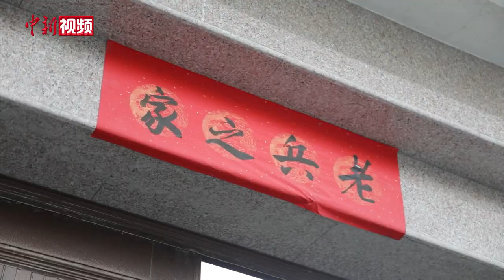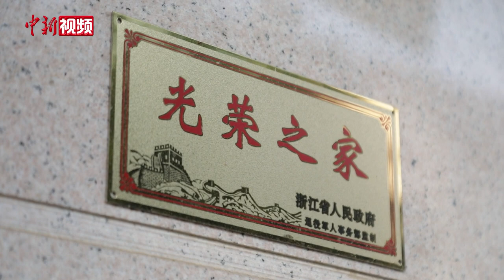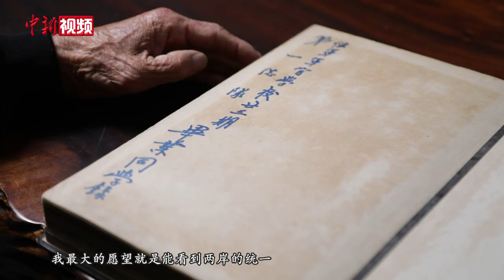94岁黄埔老兵忆抗美援朝经历 最大心愿看到两岸统一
眼前这位老人精神矍铄，身体硬朗，94岁高龄每天依然在院子里侍弄蔬菜花草。他就是浙江省黄埔军校同学会理事、金华市黄埔军校同学会会长、浙江省东阳市政协原副主席吴兆宁。近日，记者来到吴兆宁家中。对着镜头，这位老人打开了话匣子。